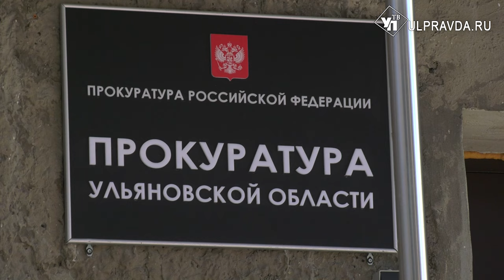Тарелкой в глаз. Москвичку лишили свободы в Ульяновске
Гостья из столицы, занявшая деньги у жительницы Ульяновска, доставила последней множество проблем, и не только финансовых. Горе-должница и деньги отказалась вернуть, и побила приятельницу. За что и лишилась свободы.